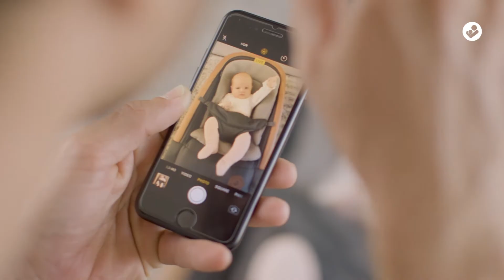Maxi-Cosi | Home Collectie | Welkom thuis!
NIEUW: Maxi-Cosi Home

Maxi-Cosi Home is een nieuwe collectie met multi-functionele en stijlvolle items voor in je huis. Net als onze autostoelen en kinderwagens, draait de nieuwe Home collectie om veiligheid en comfort voor baby's en opgroeiende kinderen. En door het premium design zijn deze producten ook nog eens een aanvulling op ieder interieur!

De Maxi-Cosi Home collectie bestaat uit drie onmisbare essentials voor jouw kleintje: de Kori wipstoel, de Minla eetkamerstoel en de Iora co-sleeper.